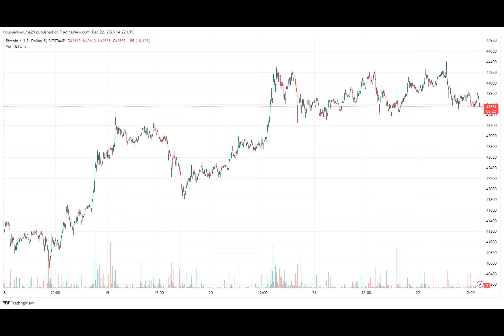Bitcoin Whales Do $2.2 Billion Selloff, But BTC Stays Strong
On-chain data shows Bitcoin whales have sold $2.2 billion worth of BTC in the past week, but price has continued to hold strong so far.